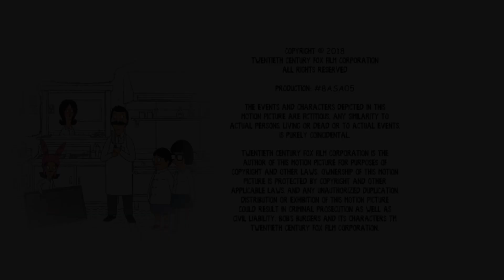Bob's Burgers Outro - I Do (S8E21)